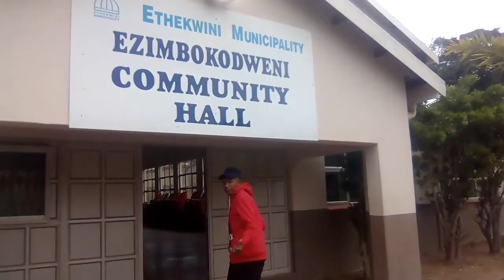MMM Event in Ezimbokodweni Community Hall, Sompukane Road Amanzimtoti, hosted by Prince (28/05/2017)